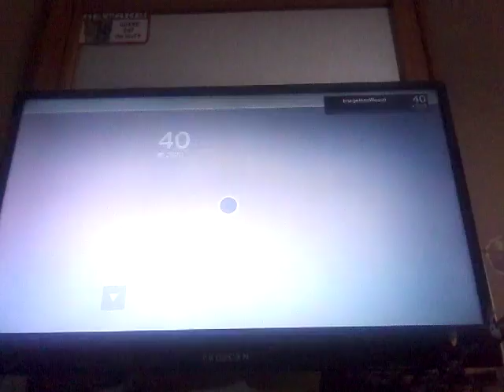Destiny with slendian jones